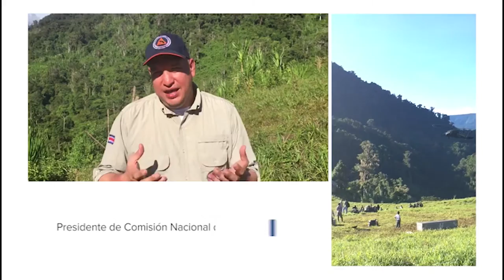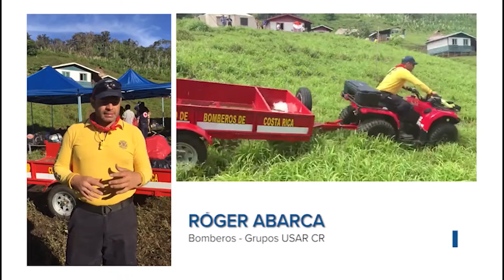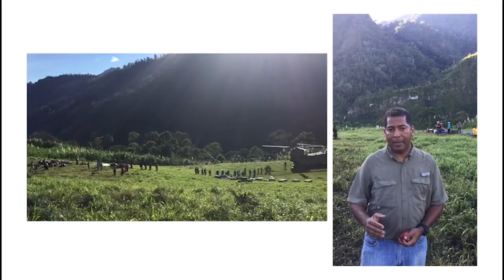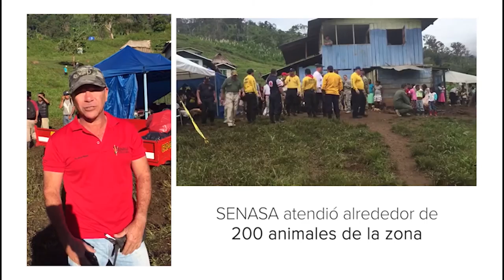Cadena Nacional: 20 de noviembre de 2016